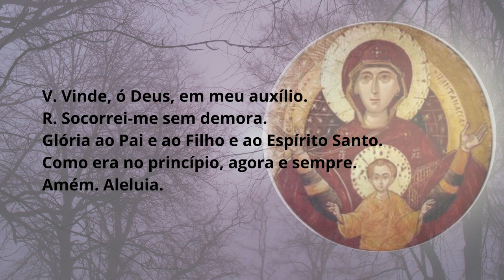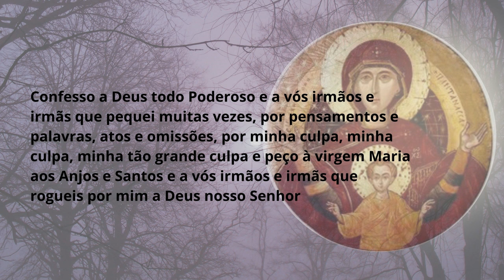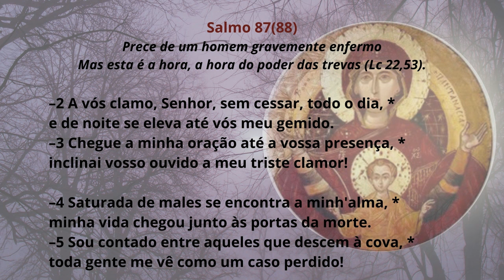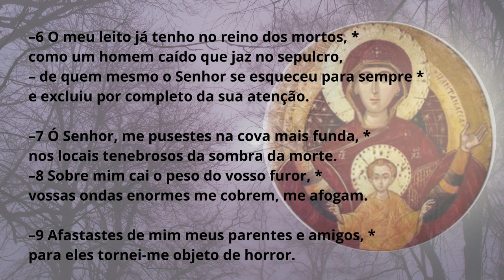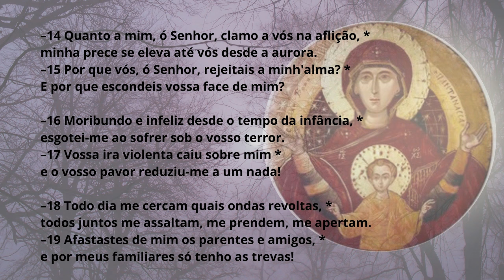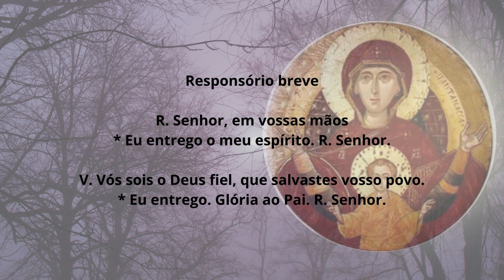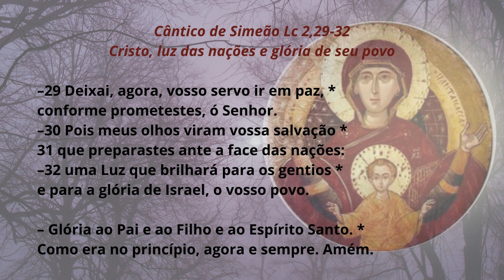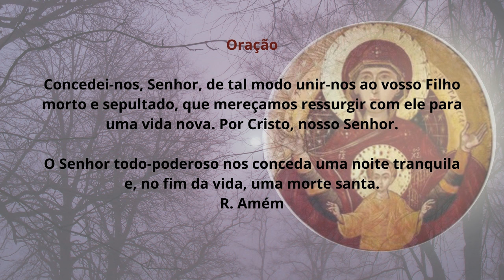[15/03/2024] Liturgia das Horas Completas